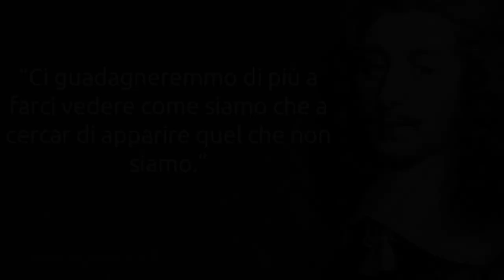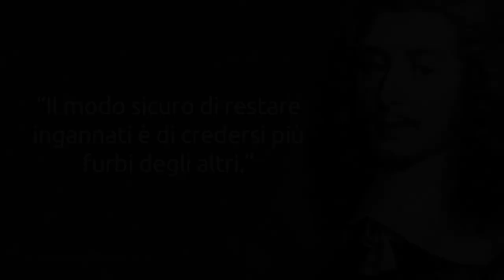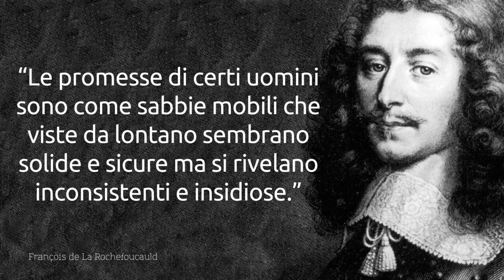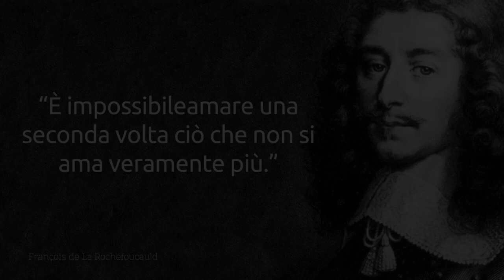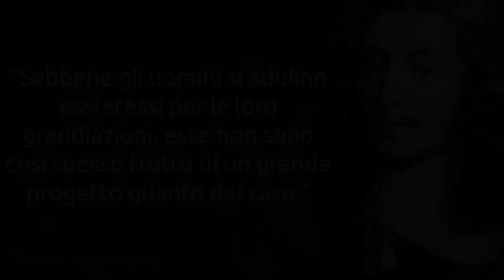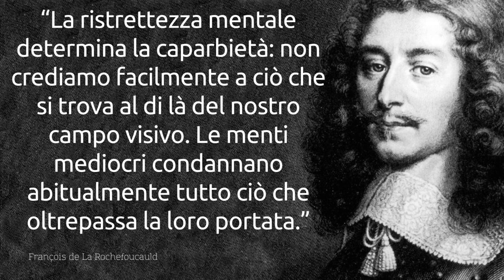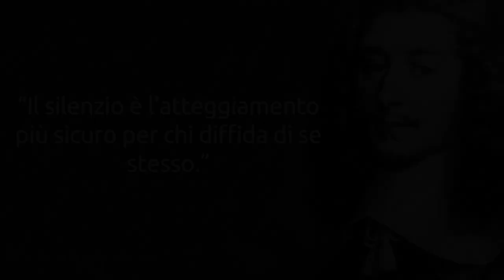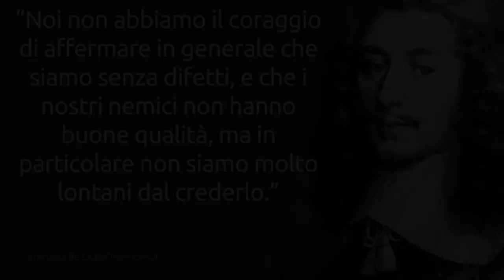Frasi, citazioni e aforismi di François de La Rochefoucauld